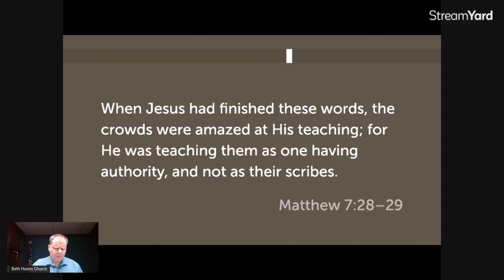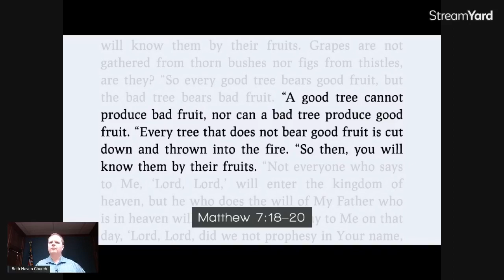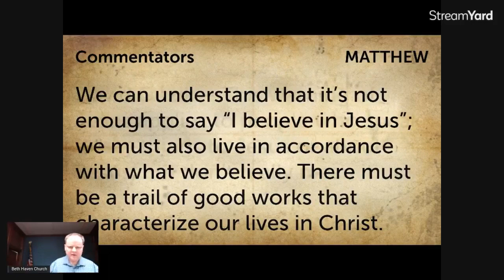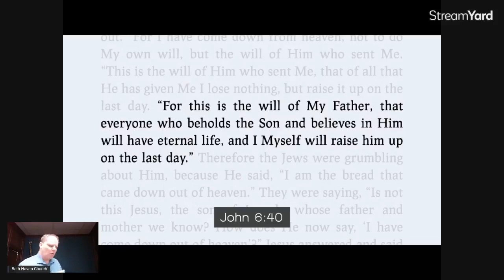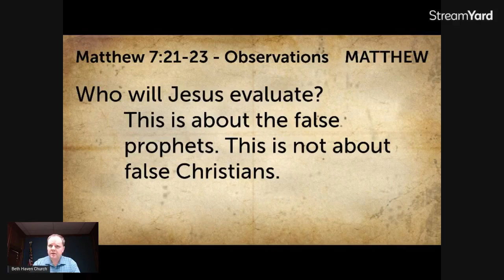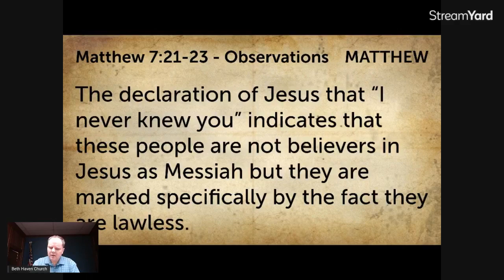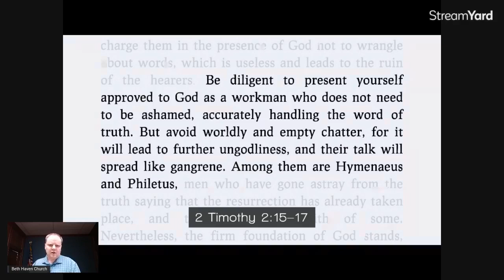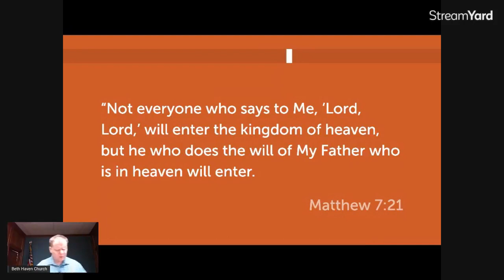Matthew 7:21-29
Properly Evaluate the False Message of Others